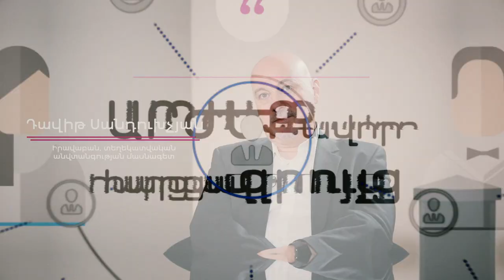Կարո՞ղ է մեզ լսում են․ տեղեկատվական անվտանգության հիմնահարցերը Հայաստանում․ անոնս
Արժեքավոր հարցազրույց Դավիթ Սանդուխչյանի հետ։

Հարցազրույցը կազմակերպվել է Հանրային լրագրության ակումբի «Մեդիա կենտրոն» ծրագրի շրջանակում՝ Բաց հասարակության հիմնադրամներ - Հայաստանի աջակցությամբ: